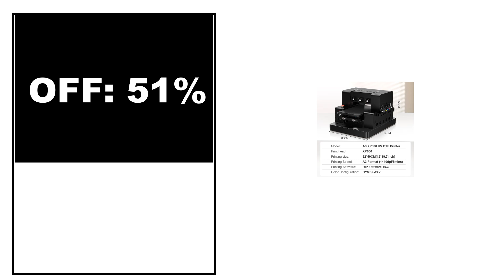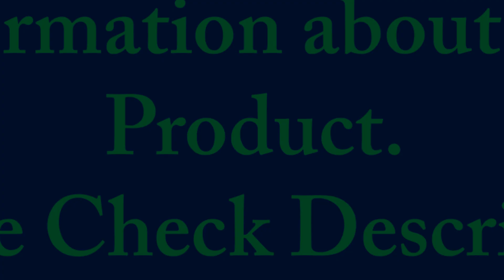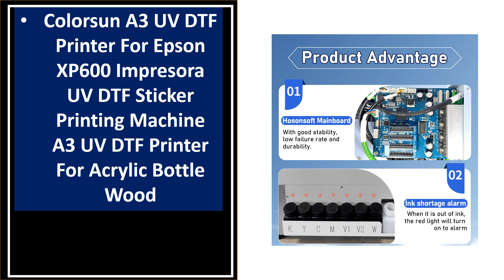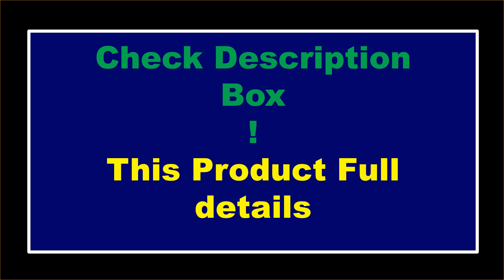TOP 5 Best UV DTF Printer Review 2024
1. Colorsun A3 UV DTF Printer For Epson XP600 A3 Impresora UV DTF Sticker Printing Machine UV Printer For Bottle Wood Metal Glass

2. Colorsun A3 UV DTF Printer For Epson XP600 Impresora UV DTF Sticker Printing Machine A3 UV DTF Printer For Acrylic Bottle Wood

3. Colorsun A3 UV DTF Printer For Epson XP600 Impesora A3 UV DTF Sticker Printing Machine A3 UV DTF Printer For Acrylic Bottle

4. Colorsun A3 UV DTF Printer For Epson XP600 A3 Impresora UV DTF Sticker Printing Machine UV Printer For Bottle Wood Metal Glass

5. UV Printer A4 UV DTF Impresora UV Printing Machine L805 A4 UV Flatbed Printer with Varnish for Metal Wood Acrylic UV DTF Printer